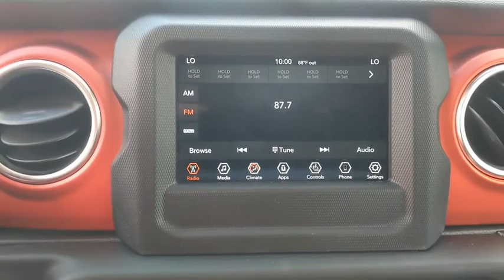2020 Jeep Wrangler Austin, New Braunfels, Boerne, San Marcos, San Antonio, TX W326471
Bikini Pearlcoat New 2020 Jeep Wrangler available in San Antonio, Texas at San Antonio CDJR. Servicing the Austin, New Braunfels, Boerne, San Marcos, TX area.
2020 Jeep Wrangler Unlimited Rubicon - Stock#: W326471 - VIN#: 1C4HJXFG3LW326471

11910 Interstate 35 Frontage Rd

Factory MSRP: $49,470 $1,979 off MSRP! Recent Arrival! Wrangler Unlimited Rubicon, 4D Sport Utility, 4WD, Bikini Pearlcoat, Black 3-Piece Hard Top, Cold Weather Group, Freedom Panel Storage Bag, Heated Front Seats, Heated Steering Wheel, No Soft Top, Quick Order Package 24R, Rear Window Defroster, Rear Window Wiper/Washer, Remote Proximity Keyless Entry.brbrbrPlease call today to check extra options and availability. ** Contactless Purchase**, ** Free Home Drop-off **, ** Free Test Drive at Home **, ** Private Dealership Appointments **, ** Virtual Appointments ** , ** Custom Online Financing **.